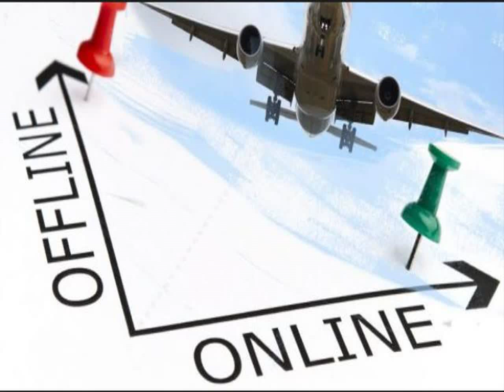082292297007 Distributor Agen Bisnis Tiket Pesawat Online Murah Bolaang Mongondow Timur